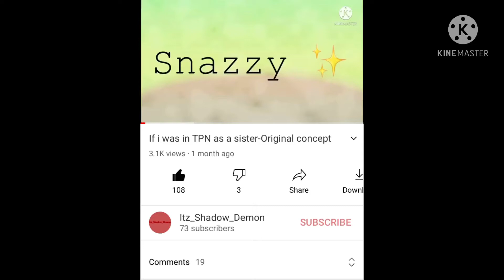Thanks- wow- that’s- shook XD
Thanks.-. I never thought I’d get that many views, likes or subscribers-